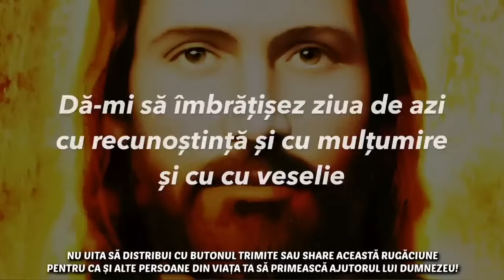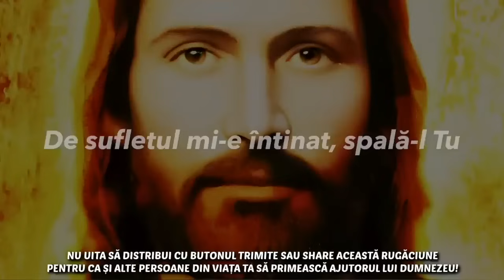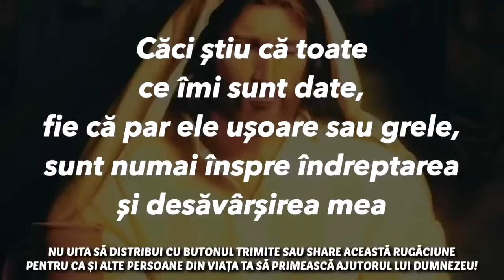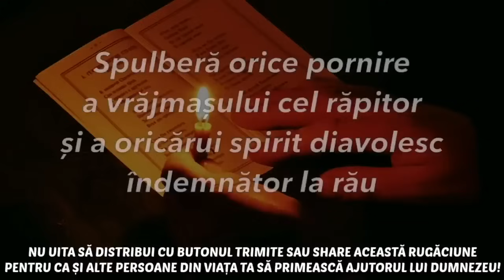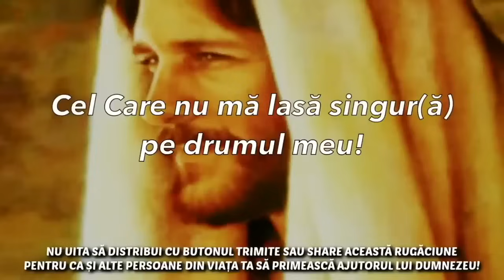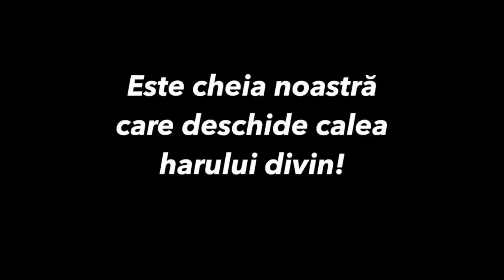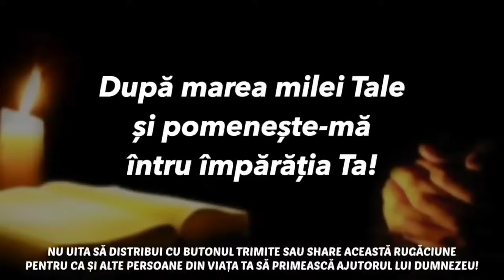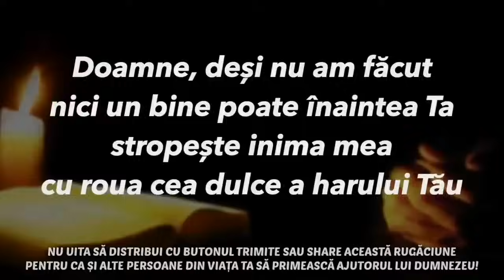Rugăciunile Zilnice Pentru Spor Și Minuni 🙏 NU SĂRI AZI PESTE ELE